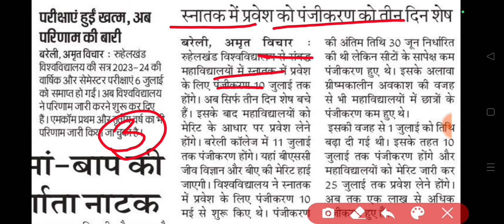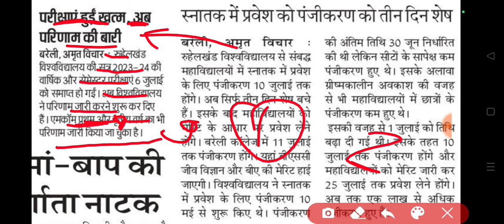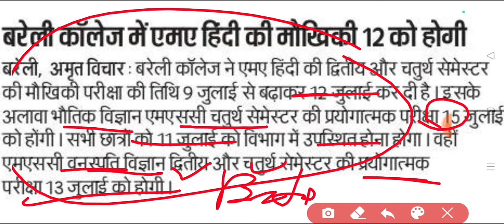Mjpru admission last date 2024 | mjpru viva date 2024 | mjpru result 2024 | mjpru news today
THANKS

IS ANSARI